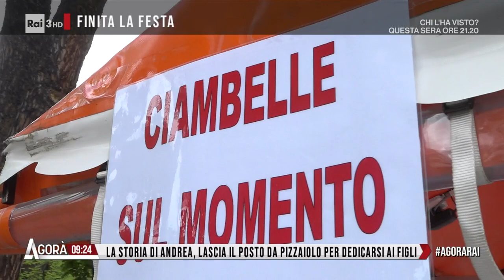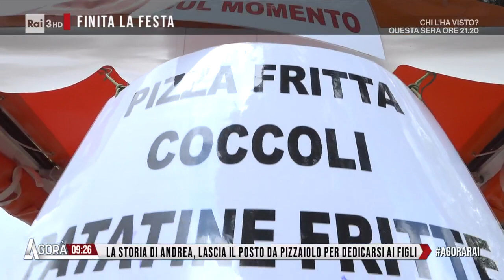La scelta di un papà - Agorà 26/04/2023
- La storia di Andrea, lascia il posto da pizzaiolo per dedicarsi ai figli